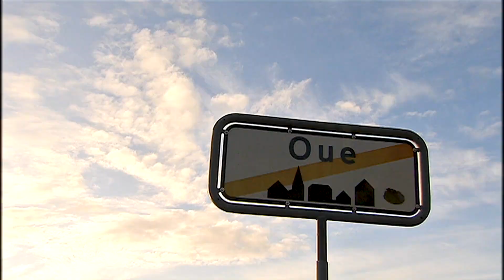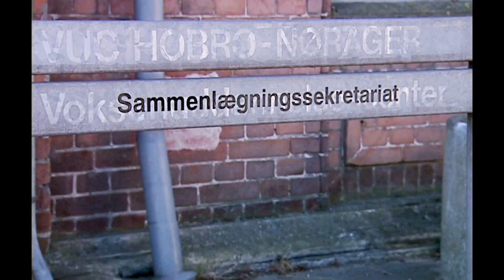Mariagerfjord: Partifarver og facadefarver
Mon borgmesterens partifarve kommer til at skifte farve ligeså mange gange som butikken Fingerbøl i Hadsund?

Hvem skal du stemme på til Kommunalvalget?